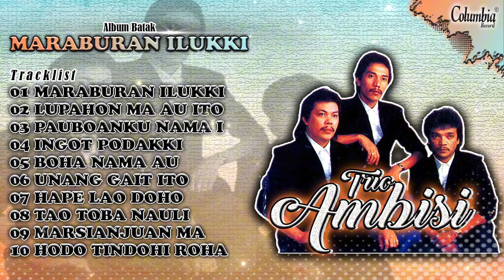Album Batak Maraburan Ilukki - Trio Ambisi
Album Batak Maraburan Ilukki
Trio Ambisi

Tracklist :

00:01
MARABURAN ILUKKI
Cipt. David Situmeang

04:04
LUPAHON MA AU ITO
Cipt. Charles Simbolon

08:21
PAUBOANKU NAMA I

13:14
INGOT PODAKKI
Cipt. Rudson Siringo-Ringo

16:18
BOHA NAMA AU

20:30
UNANG GAIT ITO

24:32
HAPE LAO DOHO
Cipt. Joel Simorangkir

29:12
TAO TOBA NAULI
Cipt. Andi Situmorang

31:49
MARSIANJUAN MA
Cipt. Tigor Panjaitan

35:02
HODO TINDOHI ROHA
Cipt. Andolin Sibuea